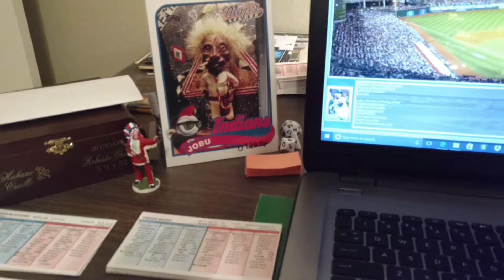My setup for my PC Strat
Pitts vs clev

2016